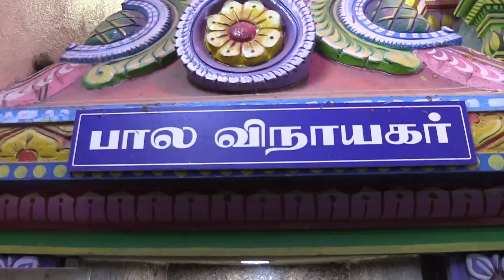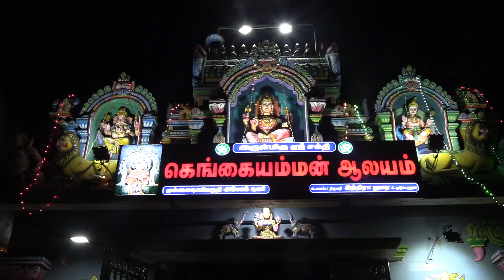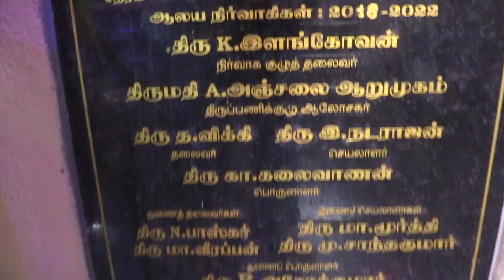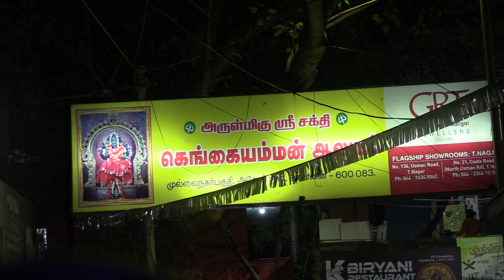ஊரைக் காக்கும் அம்மன்